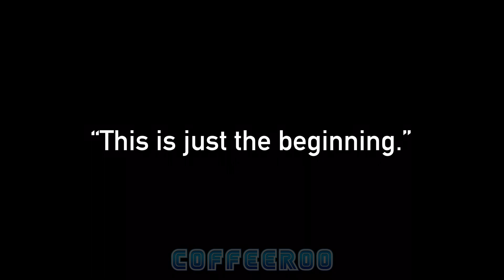RPG Meme // [REMAKE] // [GL2] RunticPaw Hotel AU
Time Taken: 4-5 days
Apps Used:
-KineMaster (Premium)
-Alight Motion (Premium)
-CapCut